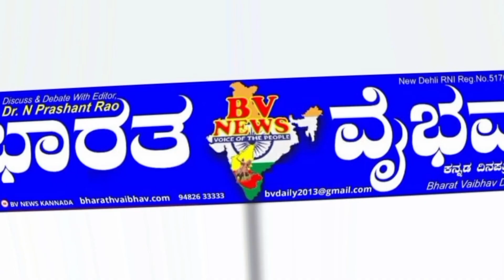ಬಬಲೇಶ್ವರ|ದದಾಮಟ್ಟಿ ಗ್ರಾಮದಲ್ಲಿ ಪ್ರತಿವರ್ಷದಂತೆ ಈ ವರ್ಷವೂ ರಾಮನವಮಿ ಜಯಂತಿಯನ್ನು ಆಚರಿಸಿತು